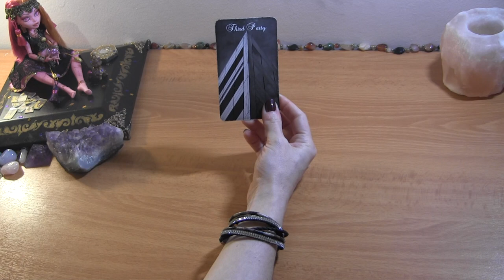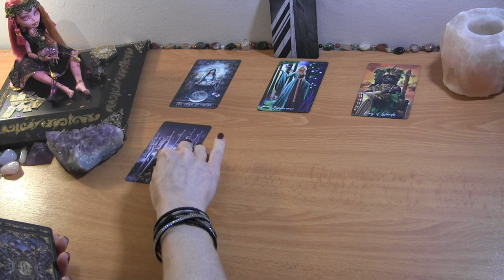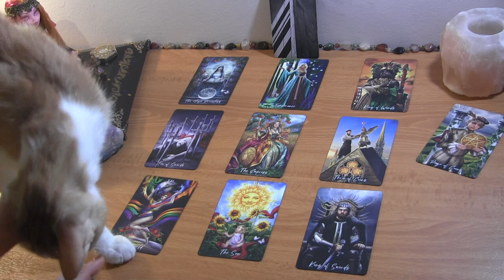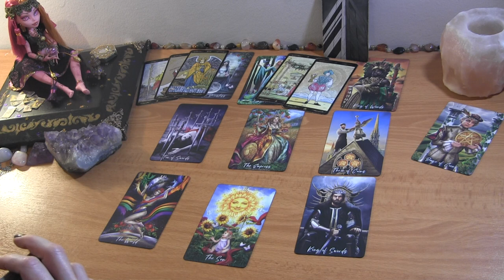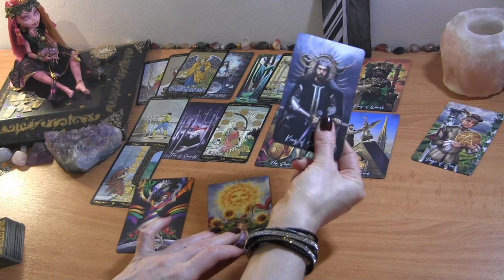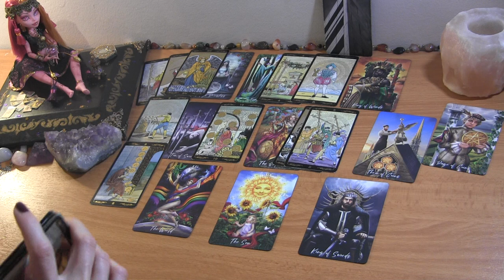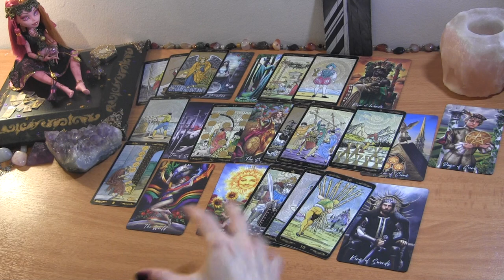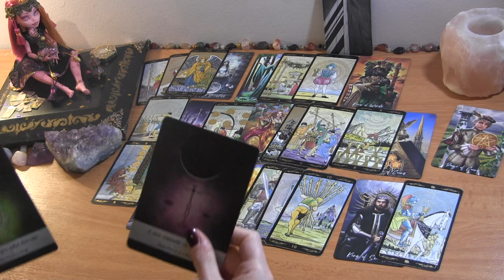AQUARIUS MID JUNE: The Pain of Your Absence is Driving Them to You ❤️ Love Reading Aquarius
Aquarius June Tarot Love Reading

PERSONAL TAROT READING OPTIONS:
1.  BASIC LOVE READING ~30min $50
2.  EXTENDED LOVE READING ~45min $65
3. MINI-READING ~20min $35

  1. Reading option
  2. Your and your partner's first names, DOBs  and current countries (if known)
  3. Brief description of situation (includind if there is a 3rd party element to look into)
  4. Photos optional